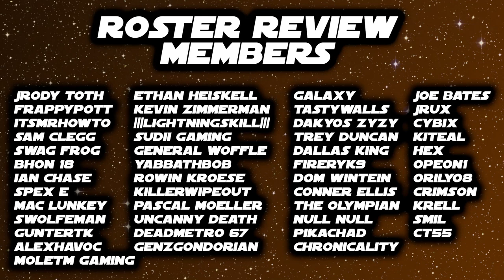Is This a Cheater? Roster Mania Will Find You Out!!! (plus - is anyone farming GL's???)